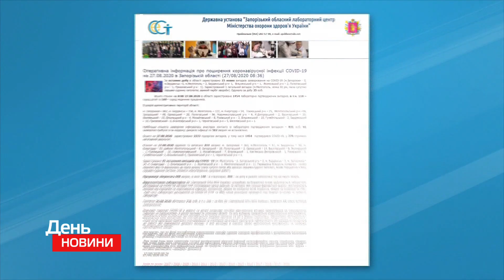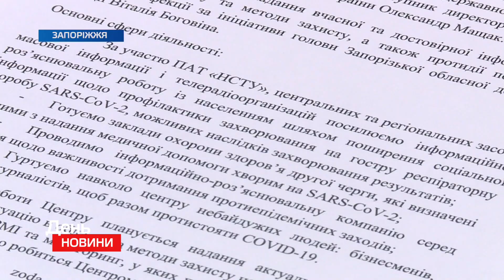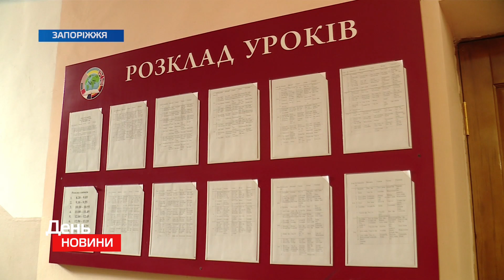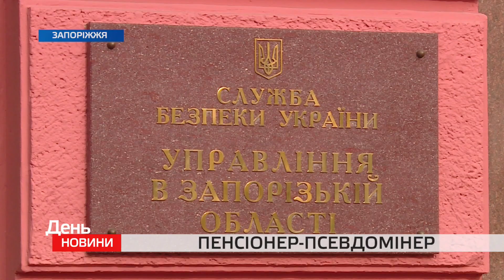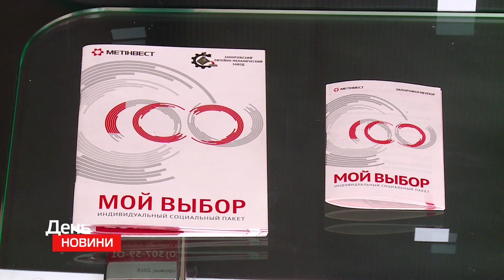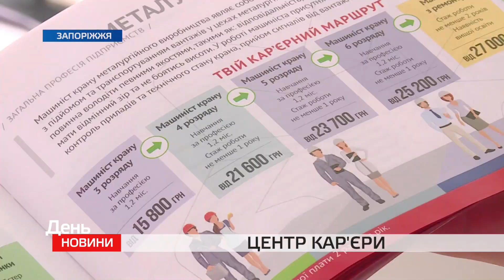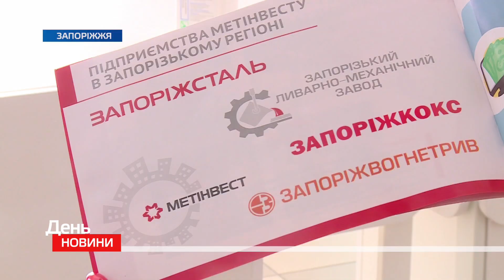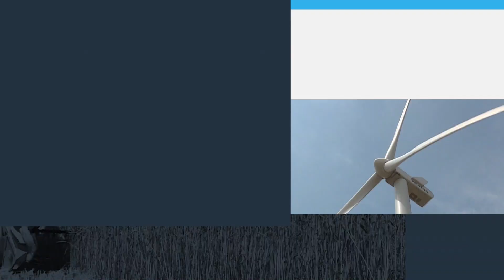День. Новини TV5. Випуск 15-00 за 27.08.2020